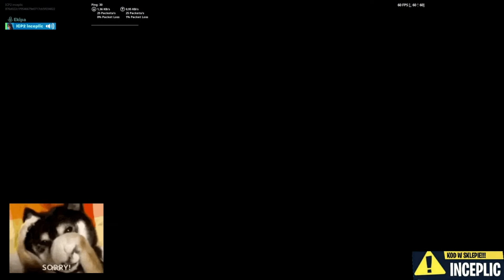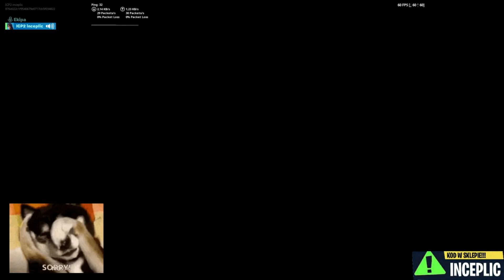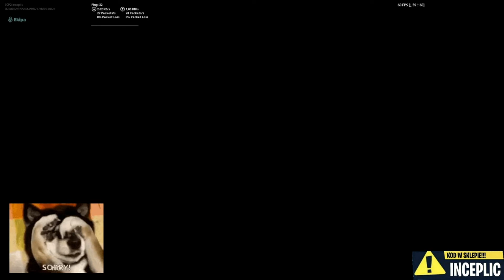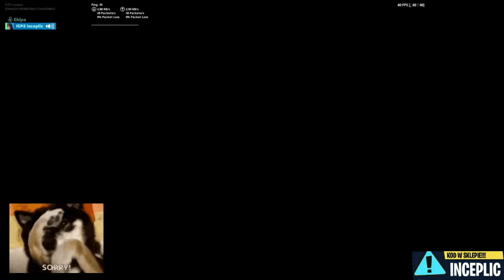EVENT O VDOLCE